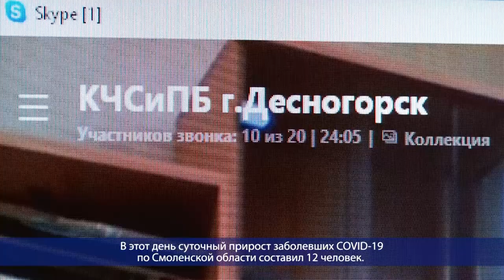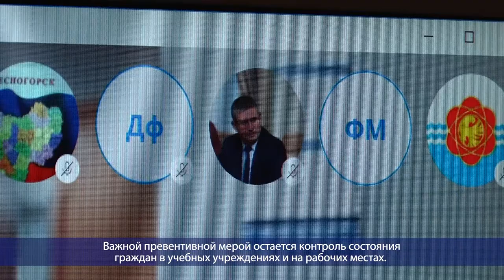Десна-ТВ: День за днем от 23.09.2020